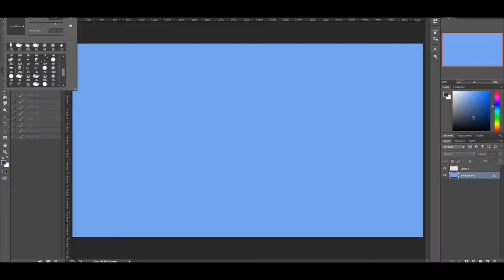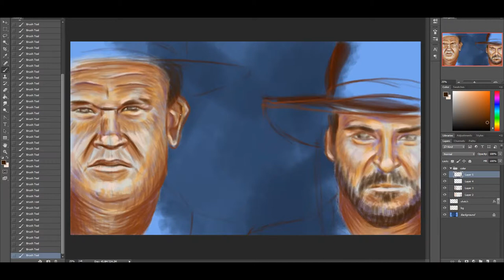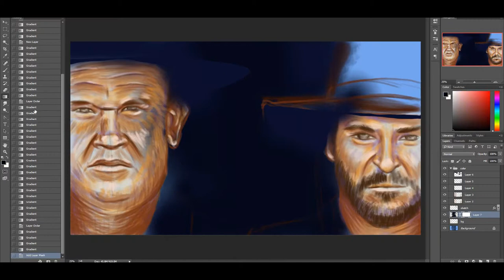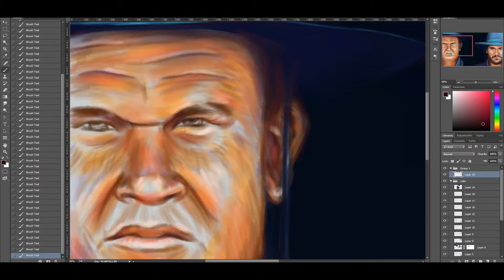Photoshop painting: The Sisters Brothers (4 min)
Fan art painting of "The Sisters Brothers" movie poster. Speed paint was maked during a 3 hours.

After watched this movie I decided paint this colorful, memorable characters... I can't nothing to do - their appearance is very unusual!
Meet portraits of John C.Reilly and Joaquin Phoenix!